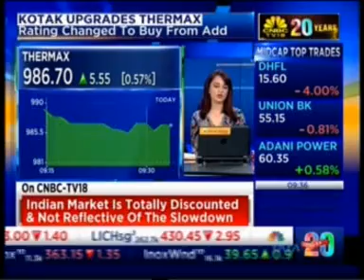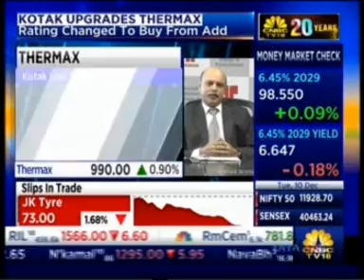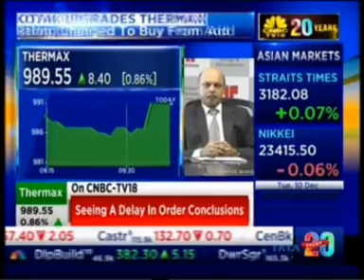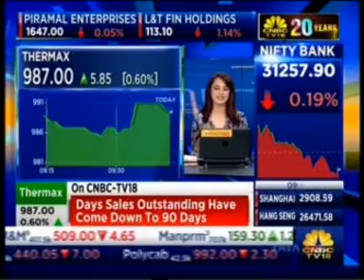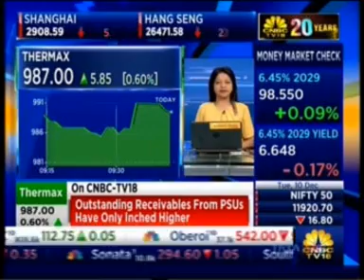M.S. Unnikrishnan speaks on the capex cycle, order inflows and outstanding receivables | CNBC TV18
In an interview with CNBC TV 18 on the CAPEX mood check, M.S. Unnikrishnan, MD & CEO, Thermax, said, “In my opinion, everything seems to be conducive at the moment because we are at the bottom of the capex cycle and it's time for recovery with companies starting to place orders, though it's not happening currently.” He also spoke about the percentage of orders from private vs. public sector companies, outstanding receivables and sectors which are contributing to the business.